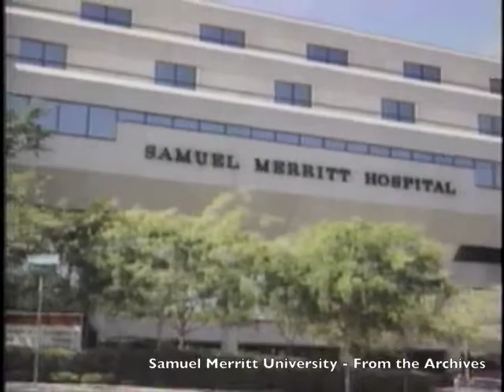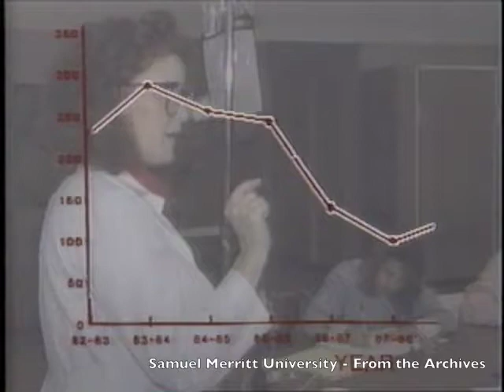From the Archives - Samuel Merritt Hospital School of Nursing - 1980s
The school becomes a college.
From "A Tradition of Change" - produced by Samuel Merritt University
Mark Reynolds, former head of media services, compiled and archived all of this footage.